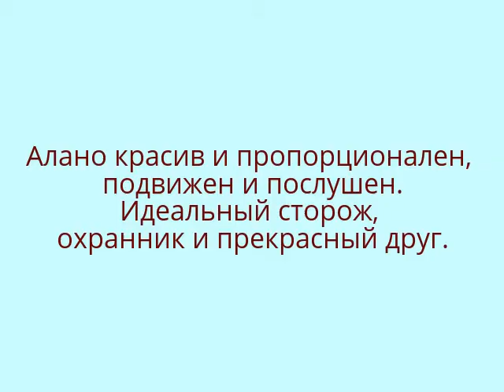Алано - Вот такая дрессировка!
Алано - История.

Алано – старинная порода, судьба которой связана с историей Испании. Считается, что предки этих собак попали на Пиренейский полуостров с вторгшимися туда аланами в конце IV – начале V века нашей эры. Эти ирано – язычные племена сарматского происхождения с Кавказа – прямые предки нынешних осетин - захватили большую часть Западной Европы и, несколько позже, часть Пиренейского полуострова, главным образом скотоводческие и охотничьи районы Андалусии, Эстремадуры и западную Кастилию.

Первое описание алано приводится в испанской «Книге об охоте», изданной при короле Кастилии и Леона Альфонса XI (1311 – 1350). Во многих хрониках упоминалось также о том, что алано был завезен испанскими колонизаторами в Америку.

Таким образом, эти собаки сыграли значительную роль в становлении ряда пород не только Старого, но и Нового Света. В 1883 году в Испании было запрещено применять собак для «усмирения» быков, сократились охотничьи угодья, ушла в прошлое ночная охота на лошадях. Кроме того, большая часть скотоводов в Испании перешла на современный интенсивный тип ведения хозяйства, при котором скот выпасается в загонах. Все это привело к тому, что порода постепенно пришла в упадок.

Считалось, что к 1930-м годам алано исчезли, однако эти собаки еще сохранились у некоторых скотоводов и охотников.

Полезные рессурсы:

Материал из Википедии о Собаках.